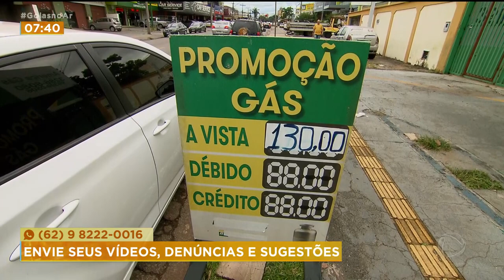GÁS CARO: OPERAÇÃO FISCALIZA SE AUMENTO FOI ABUSIVO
DEPOIS QUE A PETROBRAS AUTORIZOU O AUMENTO NO PREÇO DO GÁS DE COZINHA, O PROCON GOIÁS COMEÇOU A FISCALIZAR DEPÓSITOS DE GÁS DE COZINHA EM GOIÂNIA E EM APARECIDA.